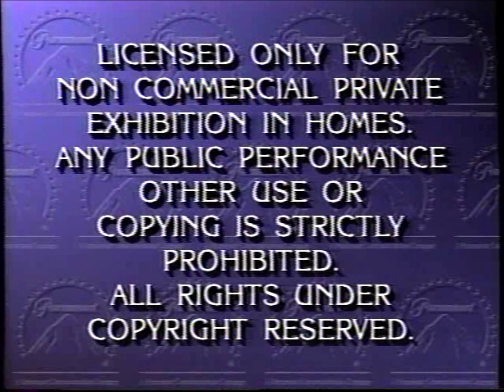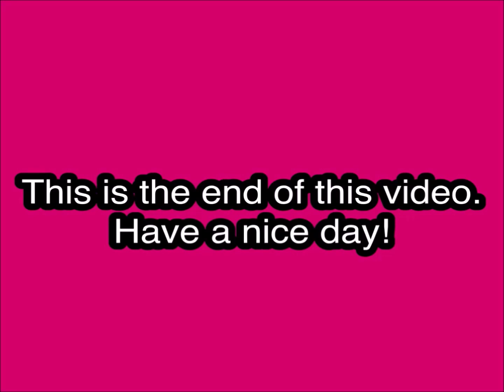Opening and Closing to The Addams Family VHS (2000)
Tape distributor: Paramount Home Video
Original release date: June 19, 1992
Catalog number: 32689
Tape printed in the 32nd Week of 2000 (Between August 6, 2000 and August 12, 2000)

Contents for the opening:

1. Feature Presentation
2. Warning screen
3. Paramount Pictures logo
4. Start of the film

Contents for the closing:

1. Paramount Pictures logo (closing)